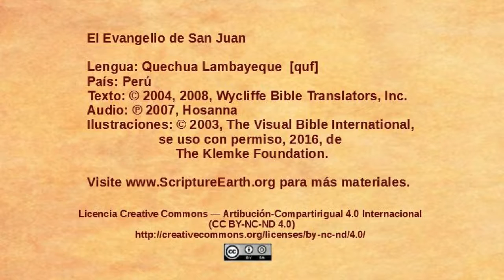Quechua Lambayeque - Juan 8.1-11 - Jesús perdona a mujer condenada [quf]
Una selección del Evangelio de Juan en el idioma de Quechua Lambayeque del Perú. [quf]
Visita ScriptureEarth para más materiales.